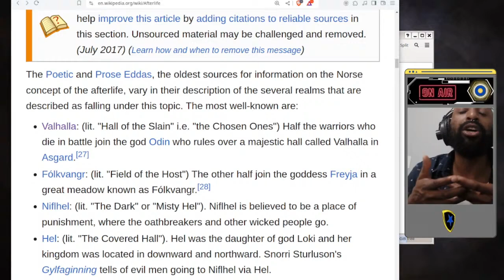Mixing & Matching Spiritual Concepts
Many attempt to mix and match different spiritual concepts. I wont say that you cant do it, but the details make all the difference.